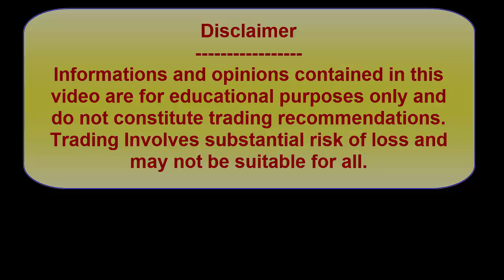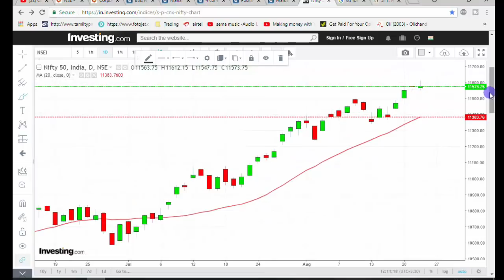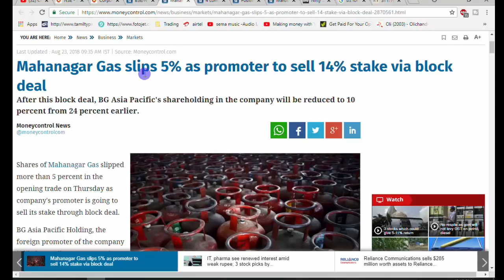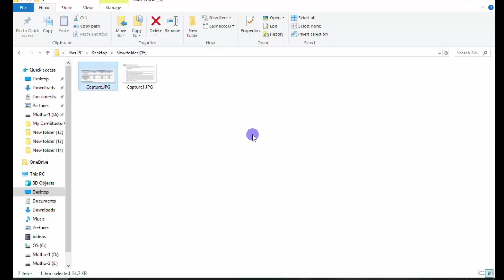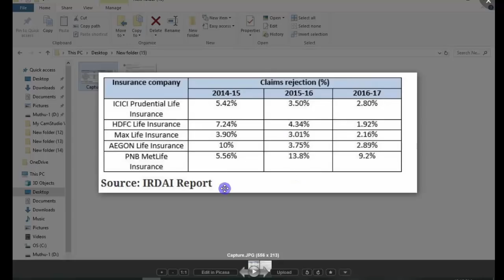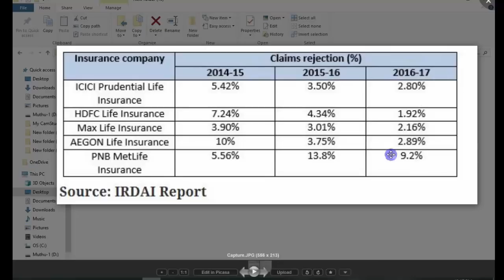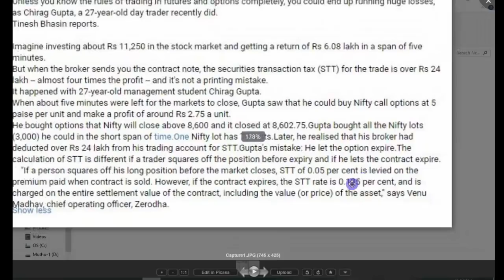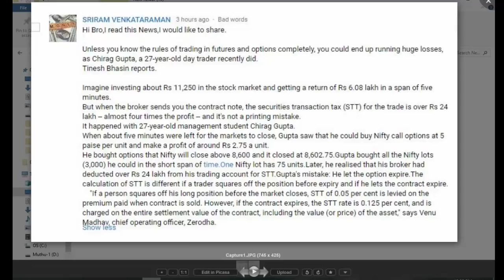Important Info - Stock Market | Insurance | Options Trading | Tamil Share